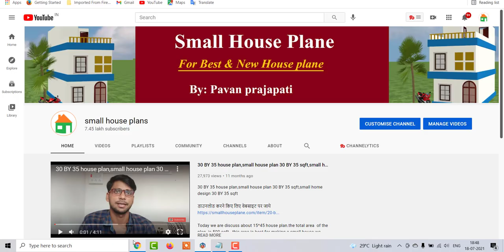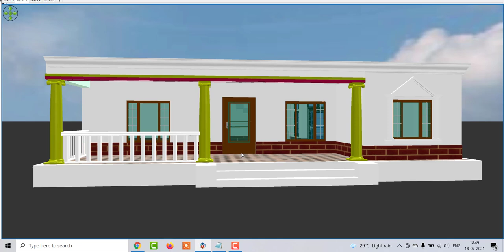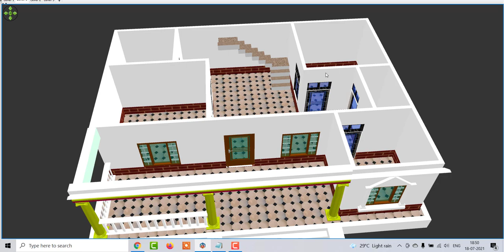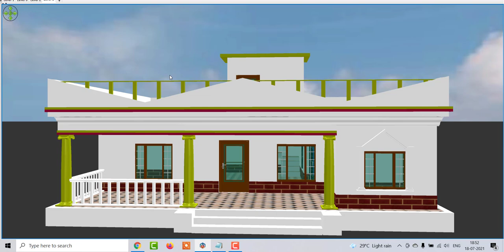1200 sqft House Plan, 1200 sqft me ghar ka naksha, 3 bedroom simple Village home design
1200 sqft House Plan, 1200 sqft me ghar ka naksha, 3 bedroom simple Village home design